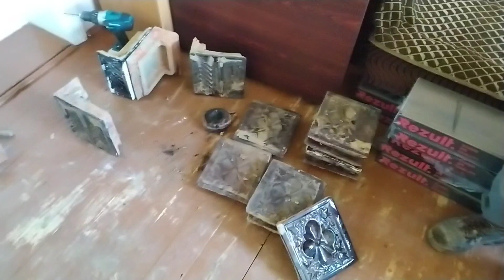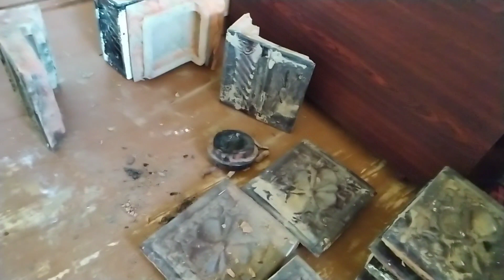Грубка з БОЮ!!! Робота з дуже старого кахелю.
❗️❗️❗️Дякуємо всім, хто допомагає розвивати цей канал.
❤️Дякуємо всім за👍👍👍
❤️Дякуємо за ваші коментарі.
😁Ви також можете ПОДІЛИТИСЯ цим ВІДЕО зі своїми друзями!

Тут все що Ви хотіли знати👇👇👇

☎️Наші контакти👉 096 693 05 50

👉Наші друзі👇👇👇

👉«КахельПлюс».🔥Дверцята для печей та камінів.
☝️Також шукайте «KahelPlus” у всіх соцмережах…

❗️❗️❗️Акція до 31.05.24р.

☎️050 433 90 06 Ірина.

👉Замовлення кахелю

👉Комплуктуючі (Румунія "Iron Fire",Фінлянд "SVT")

👉Консультація та прорахунок матеріалів ☎️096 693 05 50